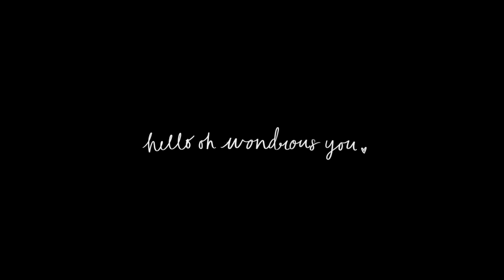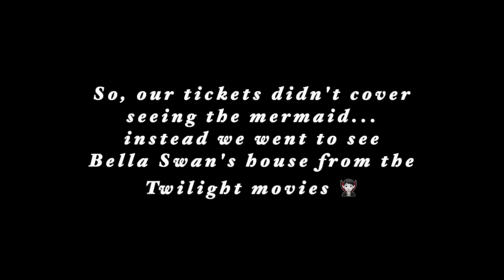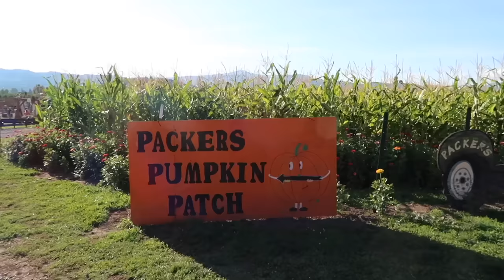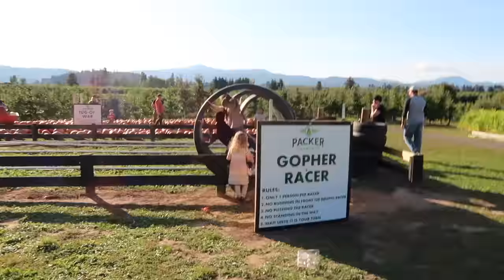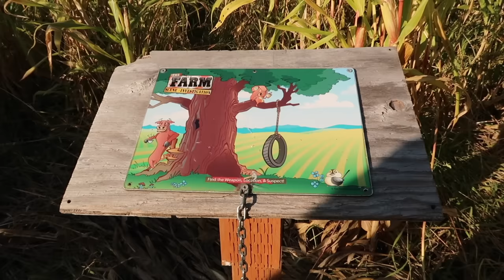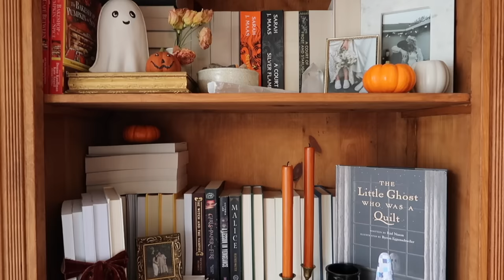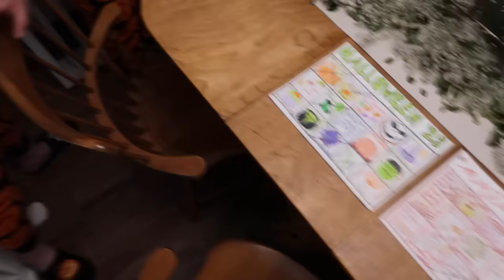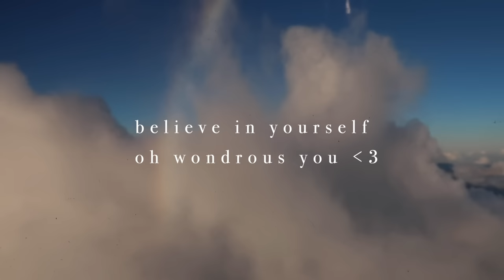Pumpkin Patches, apple cider donuts, autumnal crafts & halloweentown 🎃👻✨ Hello October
Hello, friends!

Welcome to the most October of Autumn days. My amazing friends Erica & Serynna and I went to Halloweentown...as in the very same Halloweentown as the Disney movie! It was the cheesiest kind of wonderful. We also visited Bella Swan's house from Twilight and explored a classic pumpkin patch-- in short, this day was filled with many laughs, all sorts of autumnal magic, and quality girl-time ✨🍁👻

Thank you so much for spending this time with me ❤️

Big hugs,
Morgan